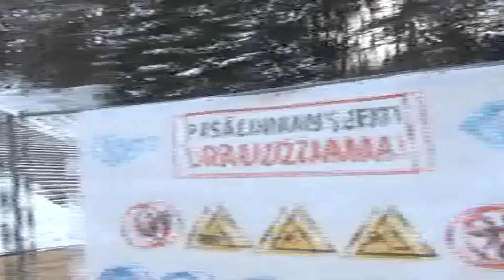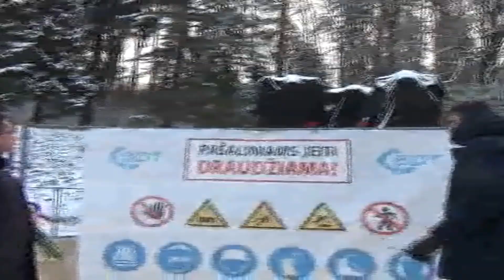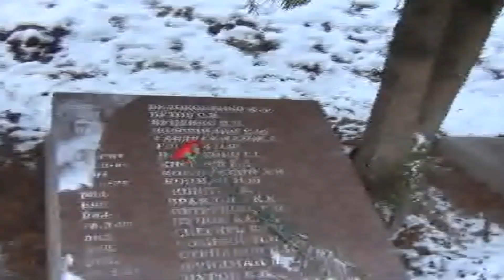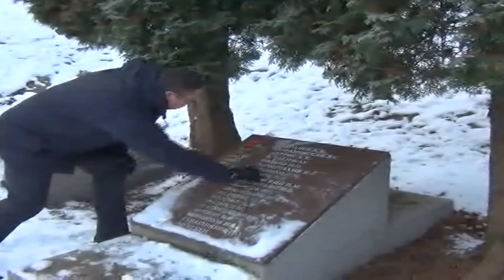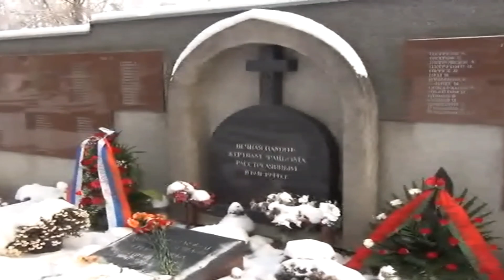Памяти павших неизвестных солдат. 3 декабря 2022 года, Вильнюс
Антакальнисское и Ефросиньевское кладбища в Вильнюсе, Литва.
3 декабря 2022 года